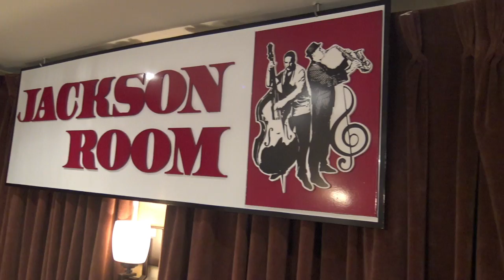Ed Jackson LIVE (Full Length) EPK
Saxophonist/Composer/Producer Ed Jackson first live recording will be released on January 7th,  2017!